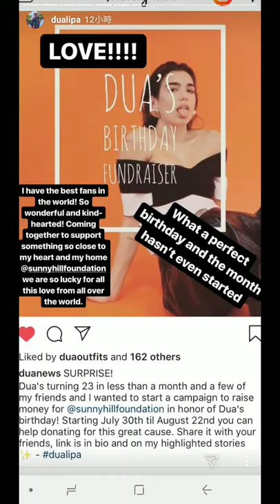Dua Lipa Instagram story - chilling with Rina Lipa and her friends 30 July 2018